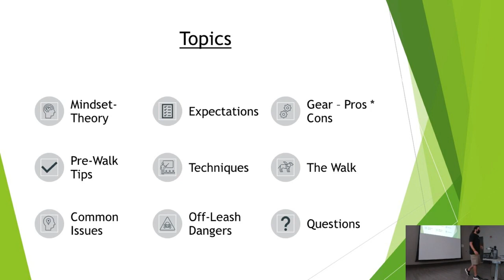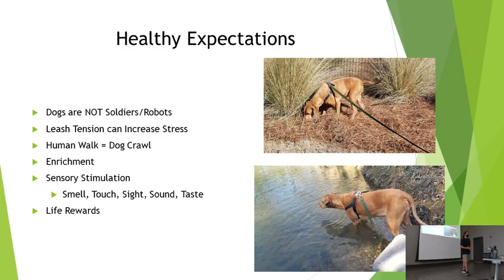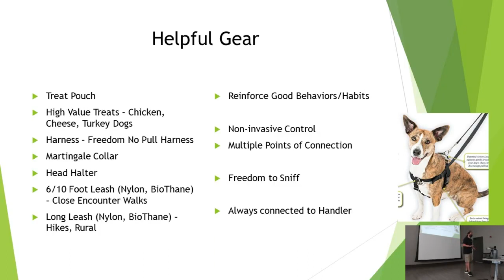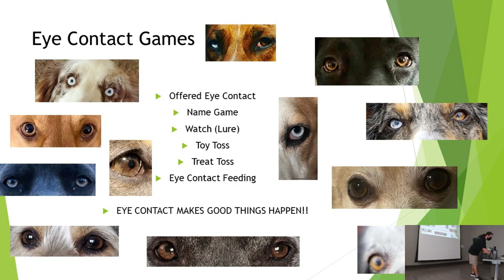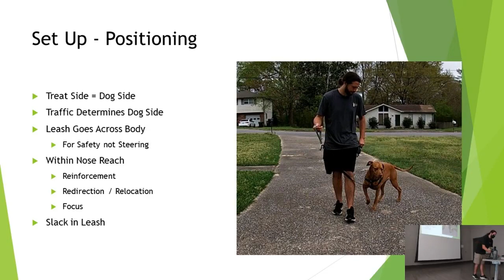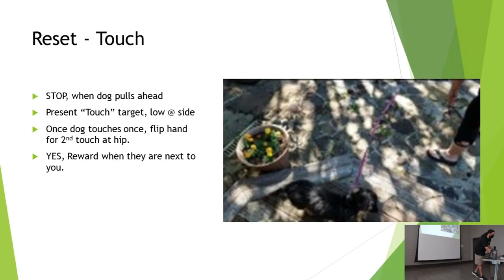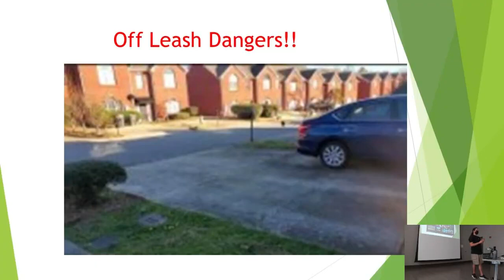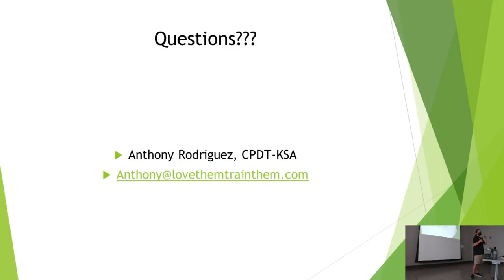Give Me Some Slack - Leash Walking Seminar - 2021 02 28